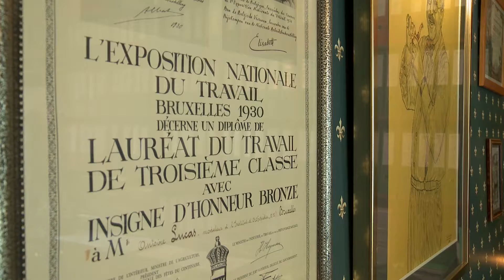Orthopédie-Bandagisterie Lucas (Nederlands)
Al meer dan 80 jaar draagt dit huis traditie hoog in het vaandel. We bieden ervaring, kennis en expertise op het vlak van revalidatie, herstel en dagelijks welzijn.  De artikelen die u op deze website vindt, zijn slechts een greep uit ons productaanbod.

Onze info & advies.